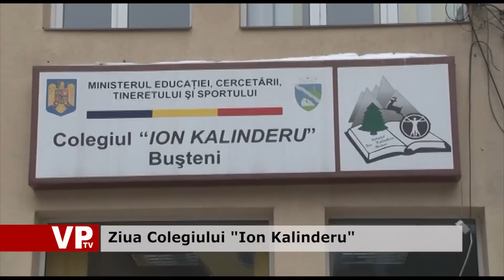Ziua Colegiului Ion Kalinderu